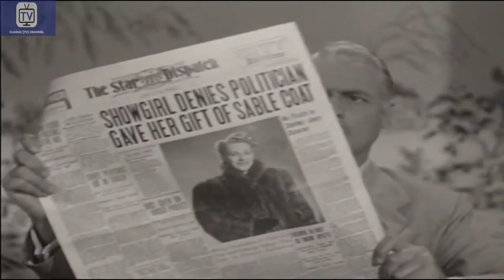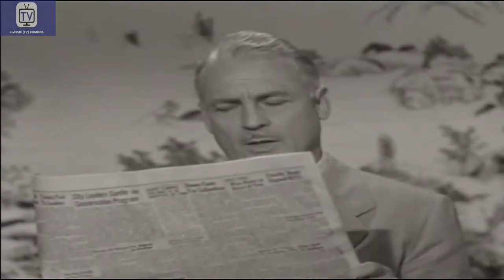My Little Margie - Season 1 - Episode 9 - Margie's Mink | Gale Storm, Charles Farrell, Clarence Kolb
Margie invites Mr. Honeywell and a prospective client to dinner. She lets Freddie, who now has a job selling cookware, make the dinner. What she doesn't know is that Vern's client is a competitor of Freddie's company.

Directed by Hal Yates
Created by Frank Fox
Starring Gale Storm, Charles Farrell, Clarence Kolb

Cast
Gale Storm as Margie Albright
Charles Farrell as Vern Albright
Clarence Kolb as George Honeywell
Don Hayden as Freddie Wilson
Gertrude Hoffman as Mrs. Odetts
Willie Best as Charlie
Hillary Brooke as Roberta Townsend
Dian Fauntelle as Betty